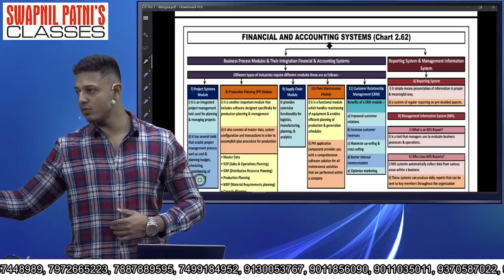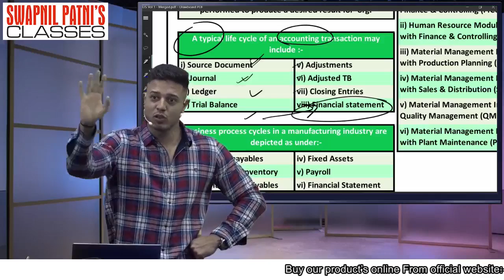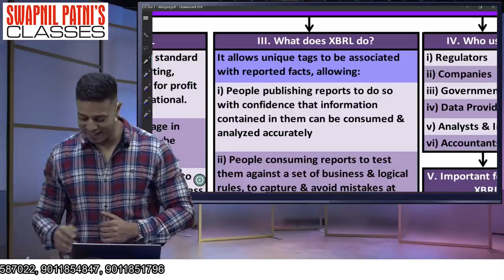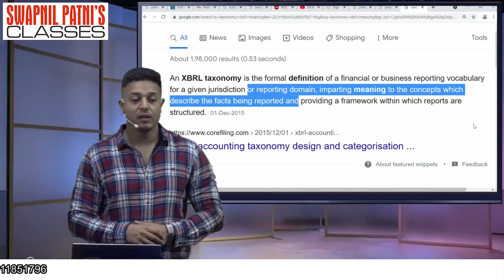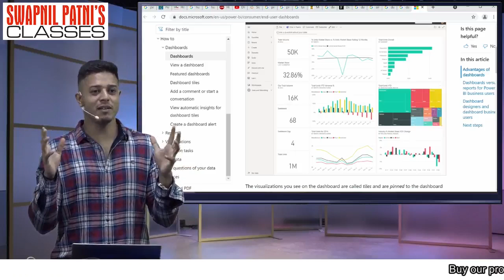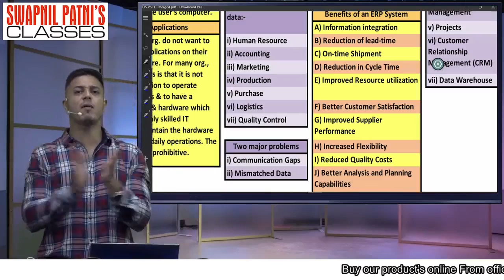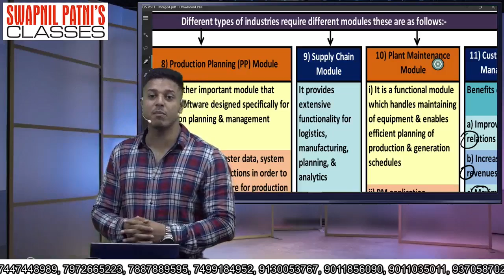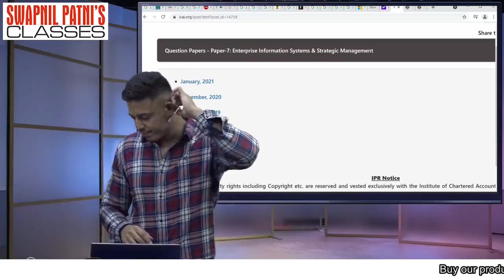CA INTER | EIS-SM | FAST TRACK BY CA SWAPNIL PATNI LEC - 02